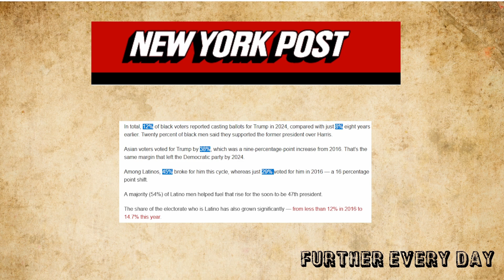#0162 Trump Wins: This Election Is A Taste of Hell, For Some - Further. Every. Day.